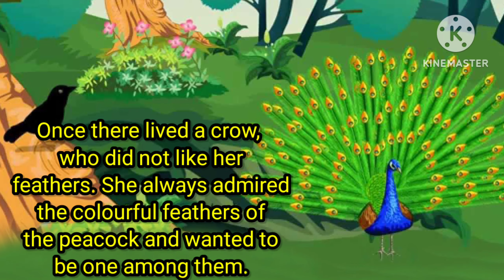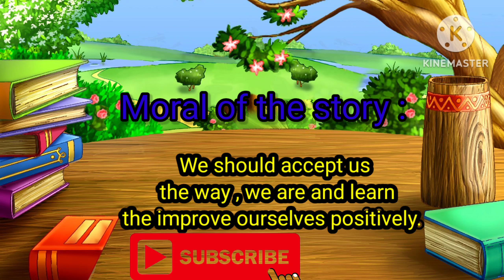crow and peacock - nursery story